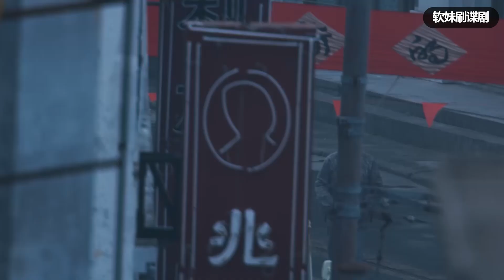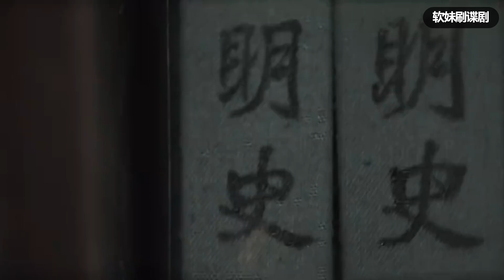共軍臥底精心策劃局中局，引國軍特務刺殺高官，反手將特務組織一網打盡！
mz52